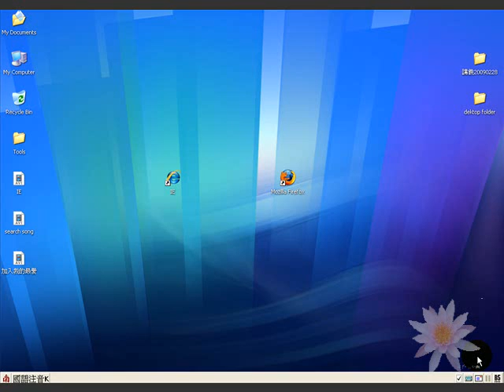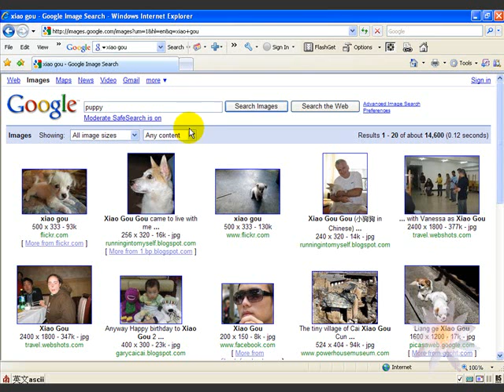20090228_怎麼找相片﹖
怎麼找相片﹖

影片製作﹕鄭雅文